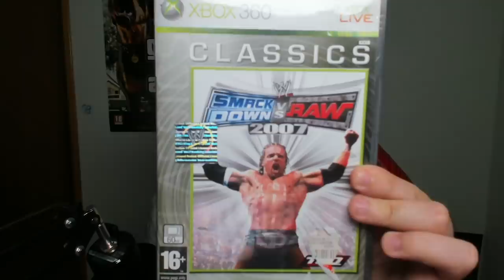EL NUEVO GOKU ULTRA INSTINTO! - DRAGON BALL XENOVERSE 2 Mods